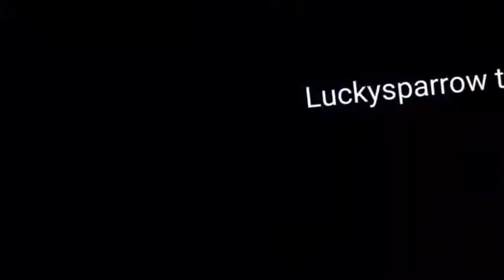Epic Fortnite Squad/Fill WIN